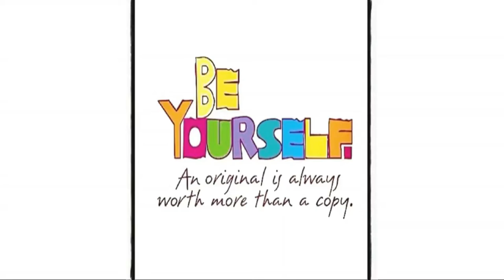ILNP Sundress🤍Swatching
Hi Nice People today i am swatching Ilnp/Sundress.